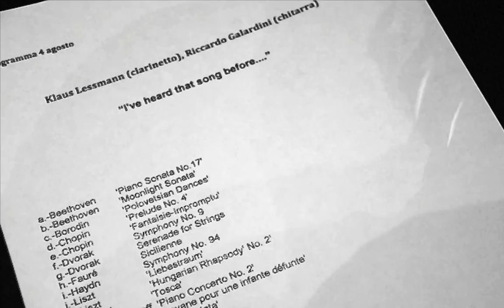'Because' (Lennon/McCartney) Galardini / Lessmann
Riccardo Galardini guitar, Klaus Lessmann tenor sax

'I've heard that song before' - Popular songs based on classical works

Murlo, 4.8.2016

photos by Riccardo Guardabasso